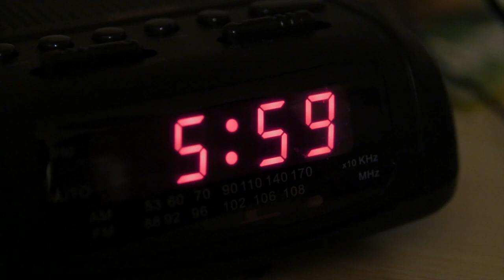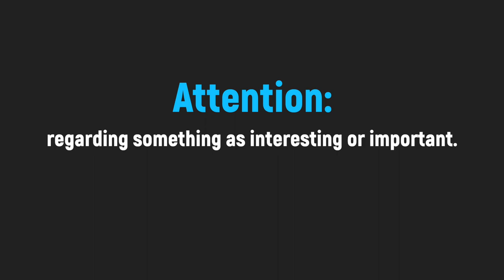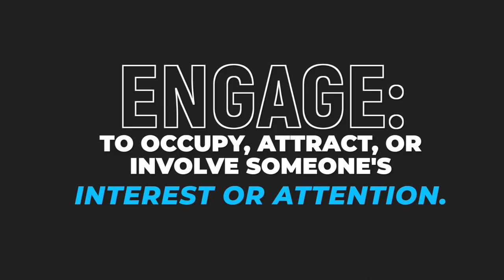The Future of Virtual Events & Webinars - 3 Predictions for 2021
What does the future of virtual events and webinars look like for 2021 and beyond? That's what we're covering on this week's LoyaltyLoop.

There's one word I hear marketing and sales executives use in almost every conversation: engagement.
I'm sure you want to increase "engagement," especially when it comes to virtual events and webinars.
There's only one problem. I don't think most executives know what engagement really is.
Are you one of those executives?
It's not your fault. The word has been diluted by gurus and experts. Somewhere along the way, it became shorthand for likes, comments, shares, and polls.
So, this week on The Loyalty Loop, we're going to set the record straight. How?
We're going to look at the future of virtual events and webinars. We'll do a virtual reality workout in my garage, and I'll introduce you to the Production Paradox.
Oh, and I'll breakdown the true meaning of engagement.
(Btw, if you work with someone who keeps using the word "engagement" in your team meetings, I suggest you send them this week's video.)
So, what do you think of my breakdown of the word "engagement"?
Drop me a comment and let me know.

0:00 Introduction & VR
2:08 - Prediction #1 & Flying Cars
4:08 - Prediction #2 & Engagement
5:13 - Prediction #3 & The Production Paradox